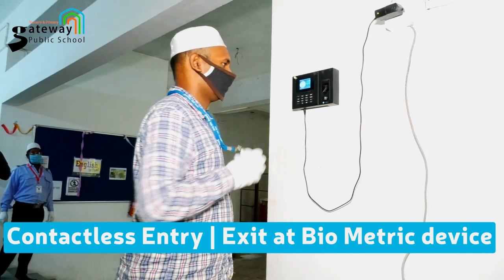Post covid-19 Preparations at Gateway Public School, Vaniyambadi.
Post Covid-19 schools and educational mediums will have a different approach and look

Gateway public school shows a small demo how we are going to function post covid inshallah